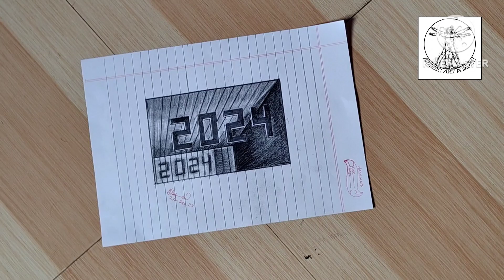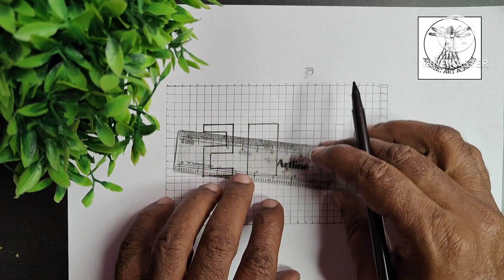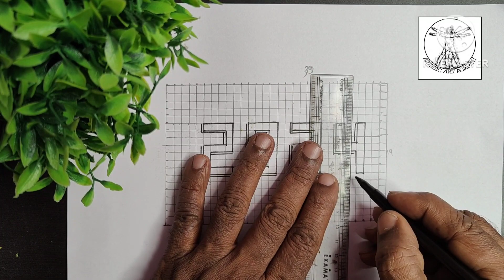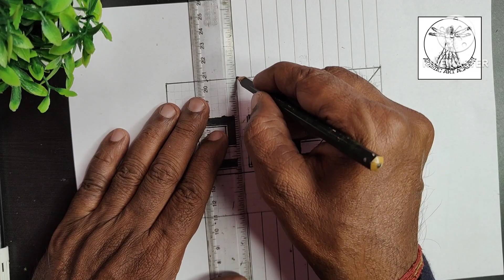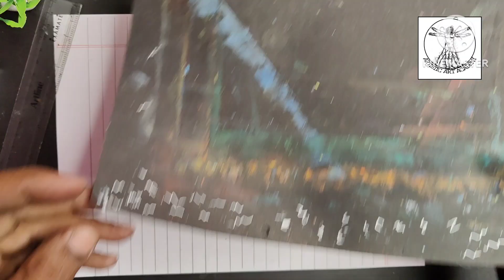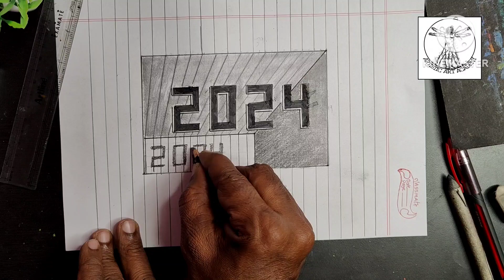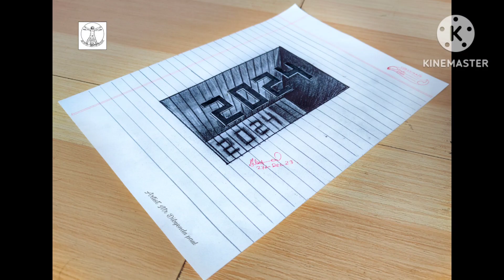3D Drawing, Happy New Year 2024 / How to draw 3D Drawing 2024 / 3D Trick Art on line paper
Easy trik art drawing step by step Draw the numbers, then draw lines to a dot,then add shading To learn more visit end of the scren.

Artistic Art Academy Art school present, How to draw 2024 New Year Numbers,pencil Drawing Tutorial.

Hi my name is Dibyendu paul and I founded Artistic Art Academy Art school as an online art education resource for all My aim is to inspire people to learn to draw and be more creative.

Art school Mobil no--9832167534,  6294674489,   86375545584.